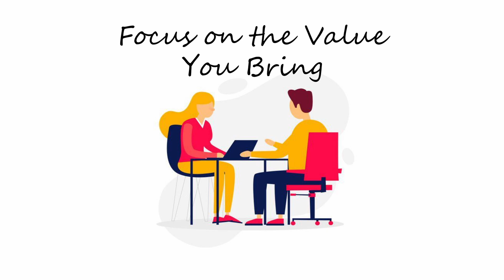Crush Salary Negotiations with Confidence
How to Handle Difficult Conversations While Negotiating Salary with a Recruiter?
I'd love to hear your thoughts and help out where I can.
Until next time, stay confident and remember - you're worth it!